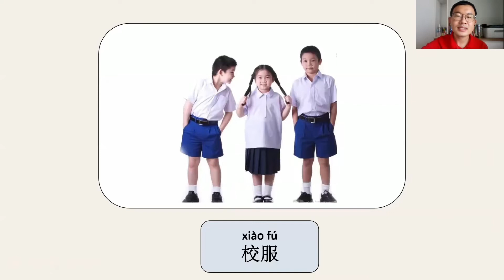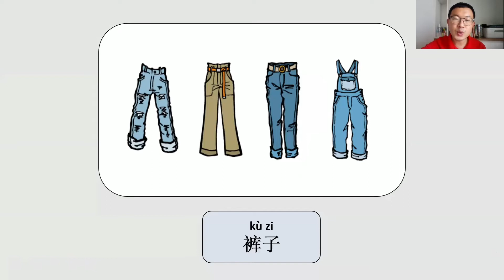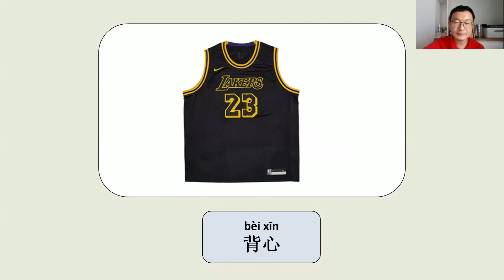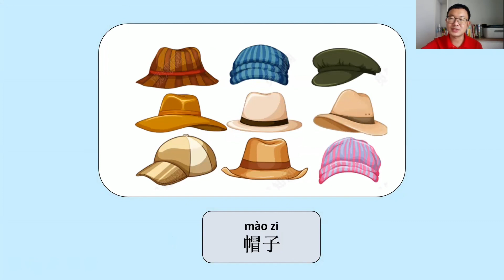Wat Chalor School Chinses my clothes